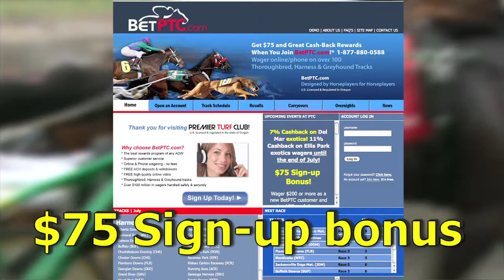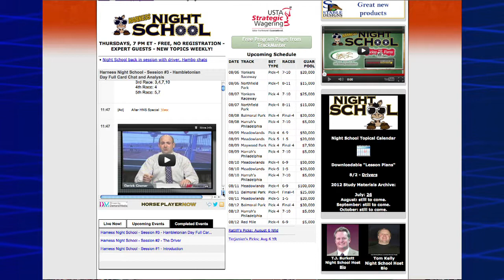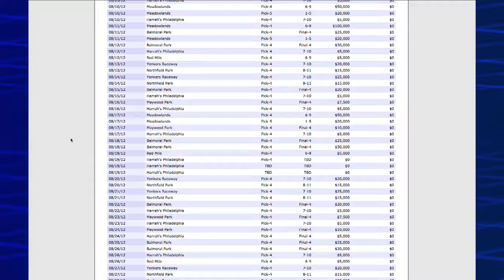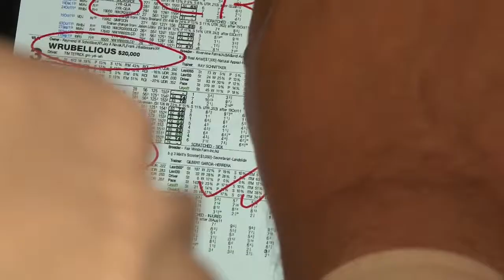2012 Eye on Harness Racing -- #10 08_09_2012 -Hambo recap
An in-depth review of the major stakes on this past Saturday's Hambletonian Day program at The New Meadowlands, featuring exclusive interviews, leads this week's edition of "Eye on Harness Racing," the U.S. Trotting Association's weekly online video magazine.

In addition, the show takes a look at an interesting -- and possibly dangerous -- incident at Balmoral Park.